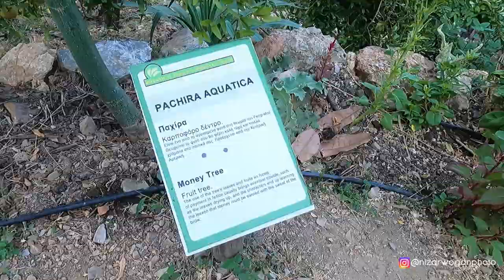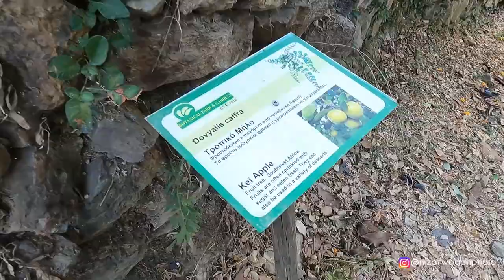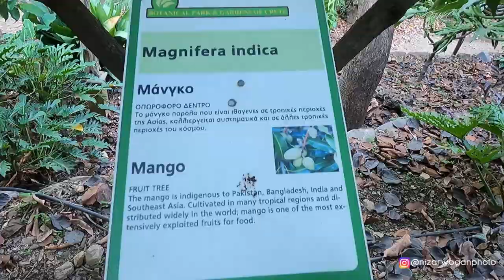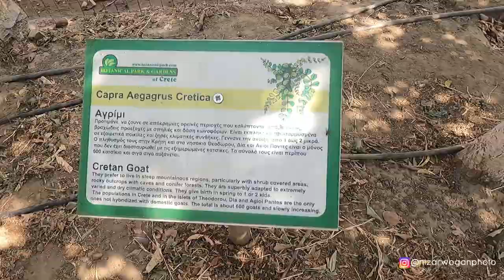BULE AMERIKA & JERMAN TERPESONA LIHAT KEBUN PENUH POHON PISANG, MANGGA, DELIMA, KESEMEK, DLL!